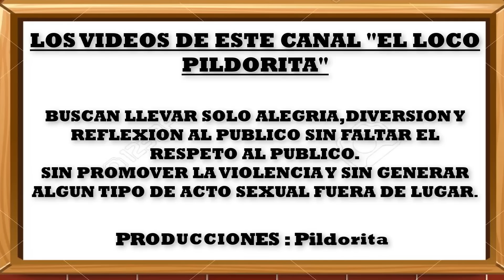HISTORIA DE LOS 80.000 MIL SOLES CHINO RISAS VS MAYIMBU VS EL LOCO PILDORITA